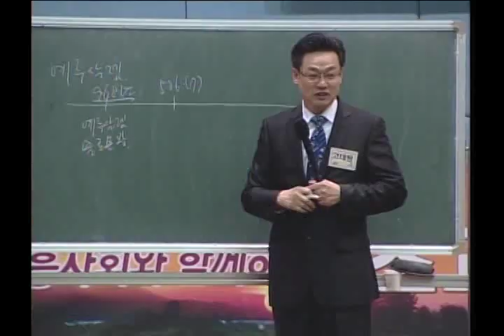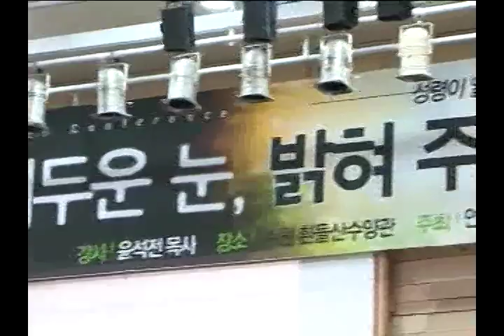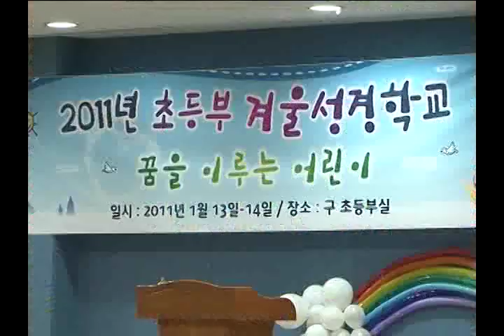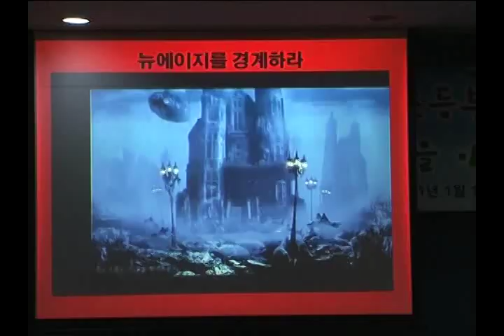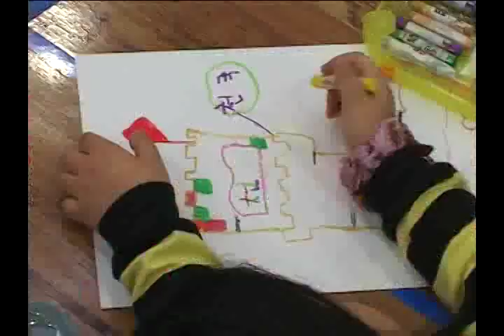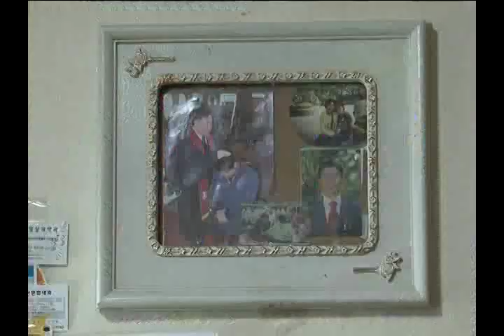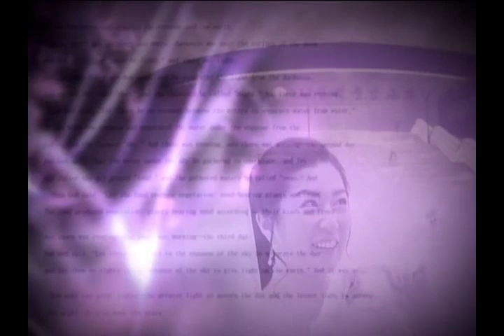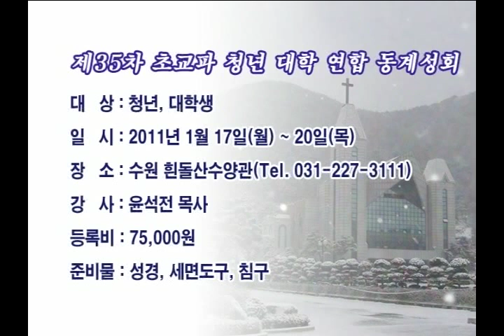[YBS뉴스] 1월 셋째주 YBS 뉴스 2011-01-16 [연세중앙교회 윤석전 목사]